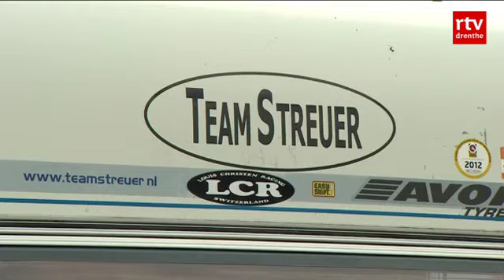Van klassieke auto tot modernste Formule 1 op Gamma Racing Day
ASSEN - Meer dan tachtigduizend bezoekers. Daarop hoopt organisator Lee van Dam van de vijftiende Gamma Racing Day.

Komende zondag ronken de hele dag motoren, klassieke auto's en karts op het TT-circuit in Assen, en giert zelfs de Formule 1. Het evenement is volgens de organisatie uitgegroeid tot het grootste in zijn soort in Europa. Vooral ook door de combinatie van motoren, auto's en karts. Ook het zijspanteam Streuer, dat onlangs derde werd op de TT, verschijnt aan de start. Streuer verwacht weer op het podium te kunnen eindigen.

Kinderen kunnen meedoen aan allerlei evenementen, waardoor de Racing Day steeds meer gezinnen trekt.